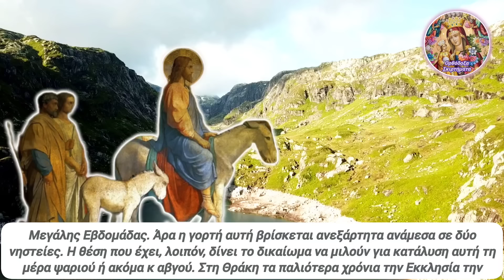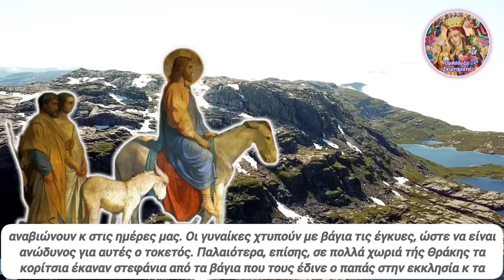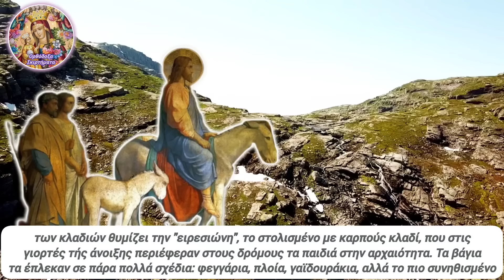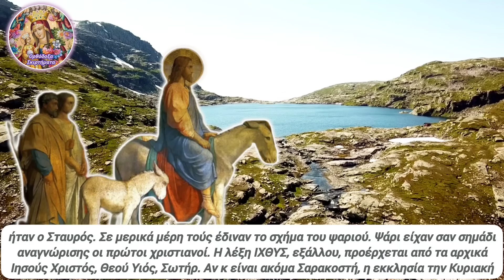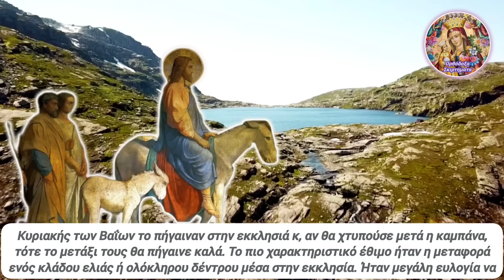⛔🚩ΠΡΟΣΟΧΗ ΟΛΟΙ ΑΥΡΙΟ ΒΑΪΩΝ! ΘΑΝΑΣΙΜΟ ΛΑΘΟΣ! Μη μπερδευτείτε!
🎀 Αύριο, Κυριακή των Βαϊων, υπάρχει μια διχογνωμία σχετικά με τη νηστεία, που καλό είναι να την ξέρετε κ να μην μπερδεύεστε. Χρόνια Πολλά 🎀

1) ΟΙ ❗ΤΙΤΛΟΙ❗ των βίντεό μου,

2) ΟΙ ❗ΠΕΡΙΓΡΑΦΕΣ❗ των βίντεό μου στα κουτιά των περιγραφών τού εκάστοτε βίντεο,

3) ο ΤΥΠΟΣ και η ΕΜΦΑΝΙΣΗ των ❗THUMBNAILS❗ σε κάθε μου βίντεο και

4) ασφαλώς η ❗ΘΕΜΑΤΟΛΟΓΙΑ❗των βίντεό μου ΑΥΤΗ ΚΑΘ' ΕΑΥΤΗΝ